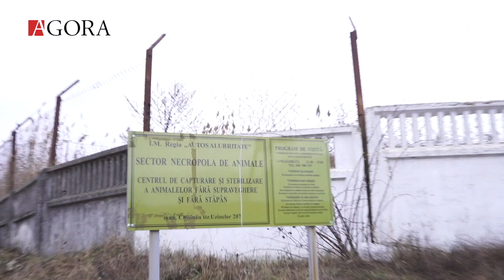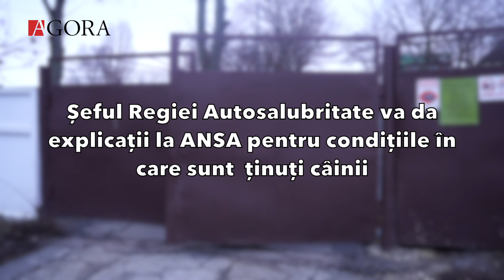Vizita inopinata la Necropola din Chisinau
Cazul necropolei din Chișinău încă dăinuie în societate și în titlurile din presă. Am decis să mergem într-o vizită inopinată la necropolă, fără a-i anunța preventiv pe cei de acolo. Ceea ce am surprins, e de-a dreptul dezolant. Doi, trei câini într-o cușcă, opt angajați care au grijă de circa cinci sute de patrupezi și cabinet pentru veterinari gol, fără specialiști. Cel mai grav este faptul că necropola activează fără autorizație, spun reprezentanții Agenției Naționale pentru Siguranța Alimentelor (ANSA). Activiștii au transmis două petiții către reprezentanții instituției pentru a lua măsuri în privința conducerii necropolei. Șeful Regiei Autosalubritate, în subordinea căreia se află necropola, a fost citat la ANSA. Între timp, instituția solicită circa opt milioane de lei din buget pentru finanțarea „cimitirului” de câini.